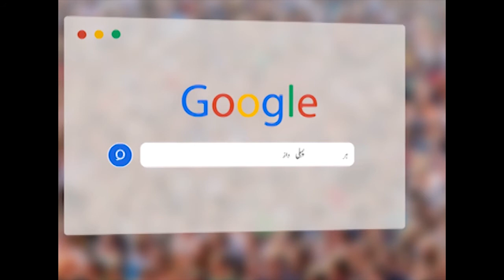روہنگیا کی بیٹی کے آنسو,Rohangya ki beti ky anso